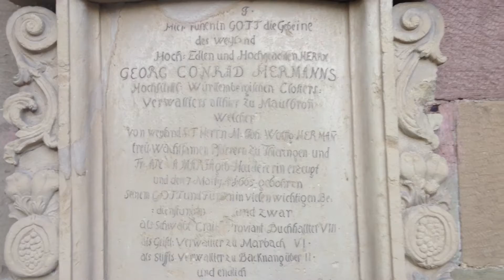Kloster Maulbronn, Georg Condrad Hermanns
Kloster Maulbronn
Klosterfront und romanische, später gotisierte Klosterkirche mit Vorhalle
Klosterfront und romanische, später
gotisierte Klosterkirche mit Vorhalle
Lage Deutschland
Baden-Württemberg
Koordinaten: ♁49° 0′ N, 8° 49′ OKoordinaten: 49° 0′ 4″ N, 8° 48′ 46″ O |  |
Ordnungsnummer
nach Janauschek 139
Patrozinium Maria
Gründungsjahr 1138/1147
Jahr der Auflösung/
Aufhebung 1534
Mutterkloster Kloster Neuburg
Primarabtei Kloster Morimond
Tochterklöster

Kloster Bronnbach (um 1150)
Kloster Schöntal (1157)

Kloster Maulbronn*
UNESCO-Welterbe
UNESCO-Welterbe-Emblem
Staatsgebiet: Deutschland Deutschland
Typ: Kultur
Kriterien: (ii)(iv)
Referenz-Nr.: 546
Region: ª Europa
Geschichte der Einschreibung
Einschreibung: 1993  (Sitzung 17)
* Der Name ist auf der Welterbe-Liste aufgeführt.
ª Die Region ist von der UNESCO klassifiziert.

Brunnenhaus, Innenansicht
Das Kloster Maulbronn ist eine ehemalige Zisterzienserabtei in der Ortsmitte von Maulbronn. Kleinstadt und Kloster liegen am Südwestrand des Strombergs, der sich im südlich des Odenwalds und nördlich des Schwarzwalds gelegenen Kraichgau erhebt. Die nächste Großstadt ist das baden-württem­bergische Pforzheim. Maulbronn gilt als die am besten erhaltene mittelalterliche Klosteranlage nördlich der Alpen. Hier sind alle Stilrichtungen und Entwicklungsstufen von der Romanik bis zur Spätgotik vertreten.
Die Anlage, die von einer Mauer umschlossen ist, beherbergt heute unter anderem mehrere Restaurants, die Polizei, das Rathaus von Maulbronn und andere Verwaltungsämter. In den Klostergebäuden befindet sich auch ein evangelisches Gymnasium mit Internat.
Das Kloster Maulbronn ist seit Dezember 1993 Weltkulturerbe der UNESCO.